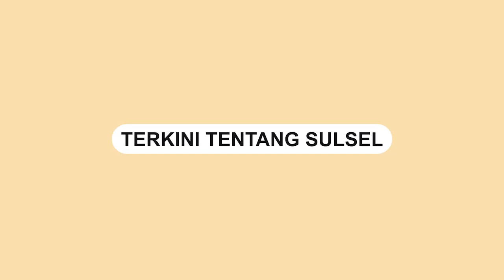Sosok Warga Sragen Penangkap Buaya Berkalung Ban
Buaya Berkalung Ban di Kota Palu, akhirnya ditangkap, Senin (7/2/2022) malam.

Berdasarkan informasi, buaya berkalung ban itu ditangkap oleh Mas Gili (34) warga asal Sragen.

Video terkini dan terbaru..